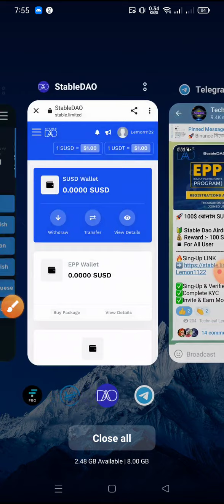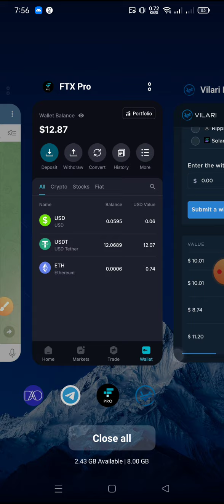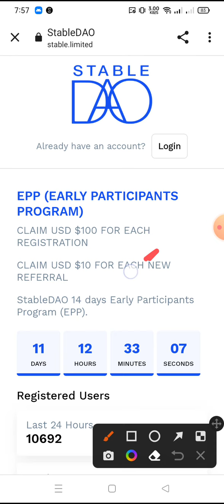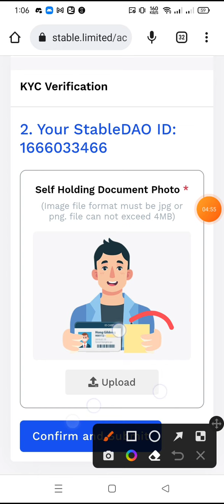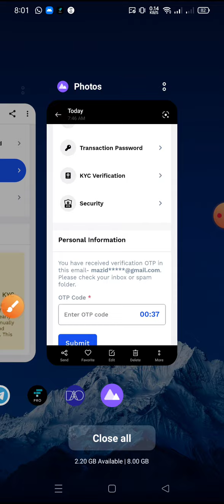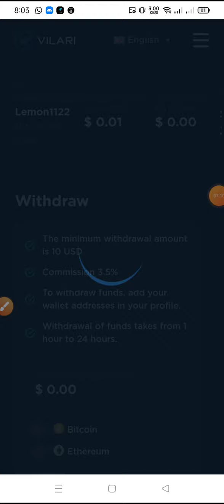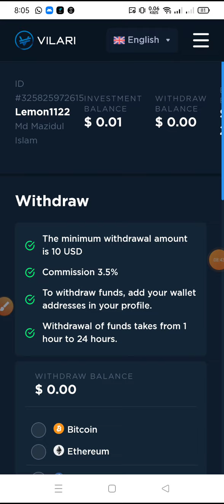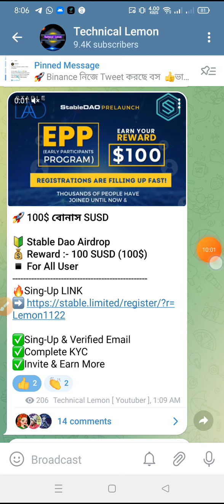Stable Dao Airdrop💰 Reward :- 100 SUSD (100$)▪️ Vilari Live Withdraw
??Online Earn
??bangla tutorial
??Airdrop Earn
??Airdrop Review Bangla
??Airdrop

❤️Thanks ❤️